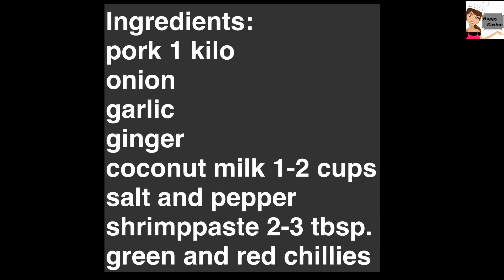The Best BICOL EXPRESS | Easy and Tasty spicy recipe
How to cook ultimate spicy bicol express. Simple filipino recipe with coconut cream. Perfect to eat with rice.

INGREDIENTS:
Pork 1 kilo
Oil
Onion
Garlic
Ginger
Coconut milk 1-2 cups
Shrimp paste 2 tbsp
Salt and pepper
Red and green chillies

camera for vlogging: canon m100
edit my videos in: kline master and imovie